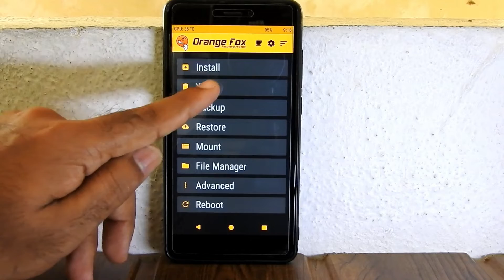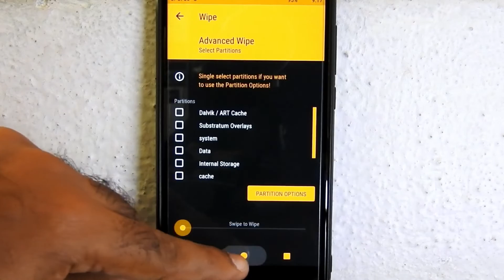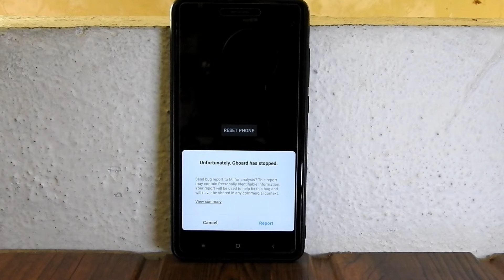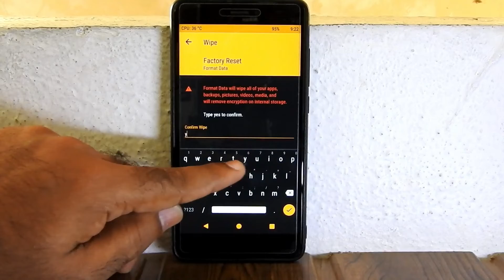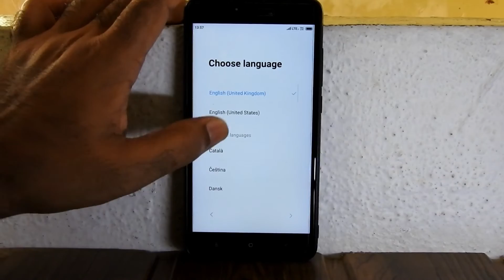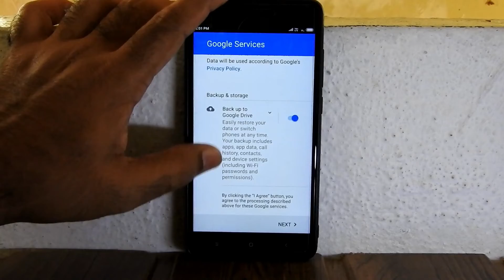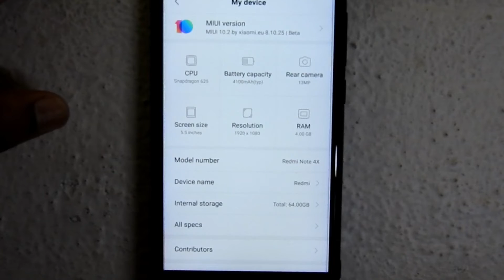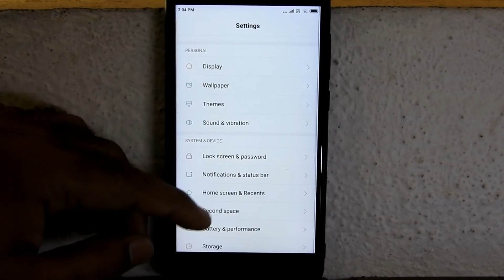XIAOMI EU ROM🔥MIUI 10.2🔥For Redmi Note 4 And Other MI phones📱Install Guide With🔥Download Links🔥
Please take backup of your all data including apps & internal storage before flashing

Your bootloader must be unlocked & custom recovery is also installed On your device

🔥MIUI 10🔥Xiaomi Eu Rom For Redmi Note 4 & All Xiaomi Devices📱 Good Daily Driver🔥Best Battery Backup

BY
Mads Tech